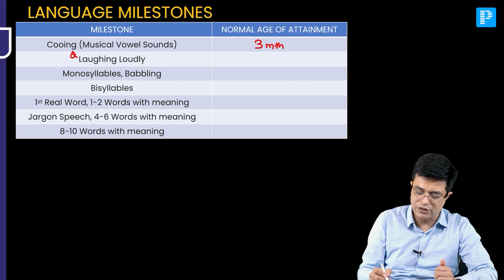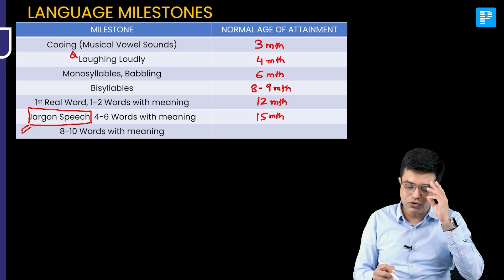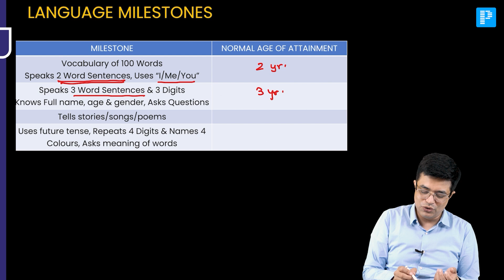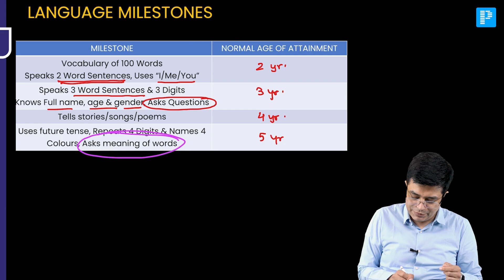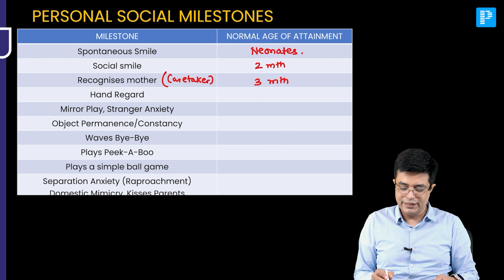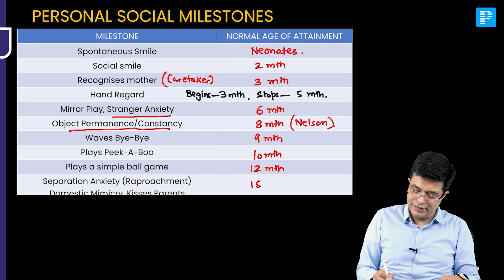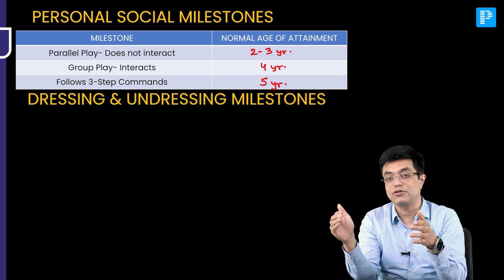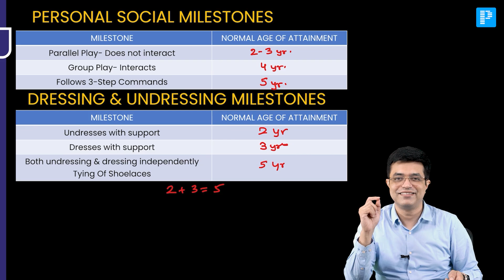Beyond The Basics Of Growth & Development Milestones | Rapid Revision By Dr. Sandeep Sharma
Watch Dr. Sandeep Sharma’s session on Growth & Development Milestones: Beyond the Basics — a must for NEET SS Pediatrics prep!

In the final stretch, time is your biggest enemy. This Rapid Revision series, based on Nelson’s 22nd edition, delivers sharp, high-yield, exam-focused content designed to fit into your duty hours and busiest days.

Save time. Master concepts. Enter confident.

⚡️Ace Your Exams With PrepLadder Dream Team➡️ for more information.